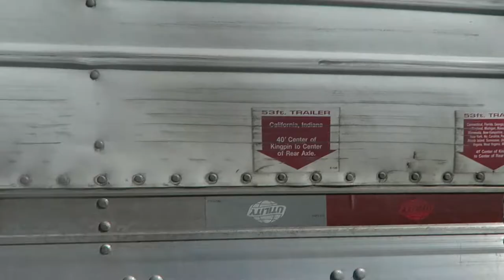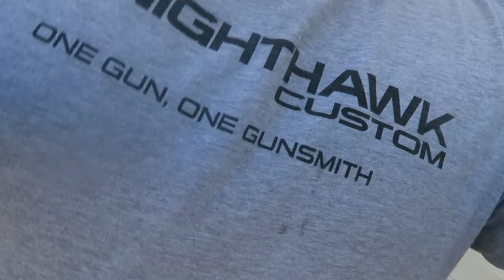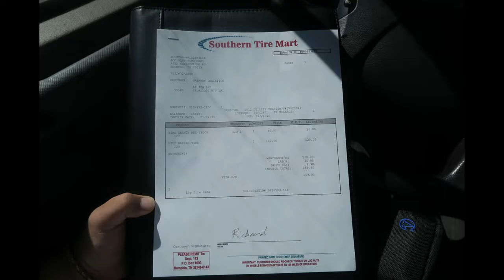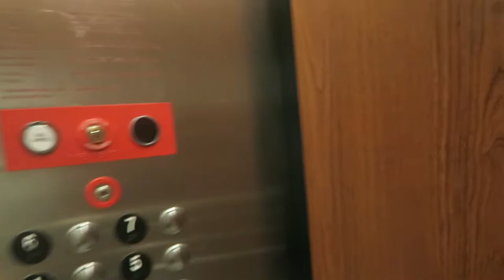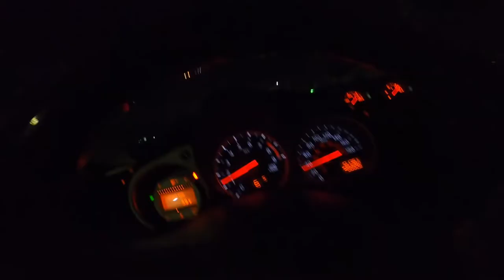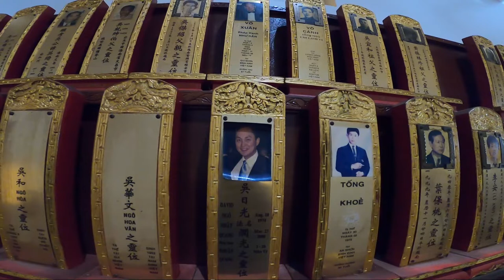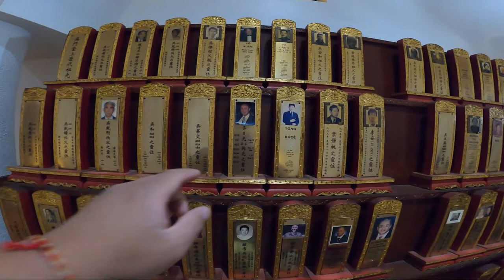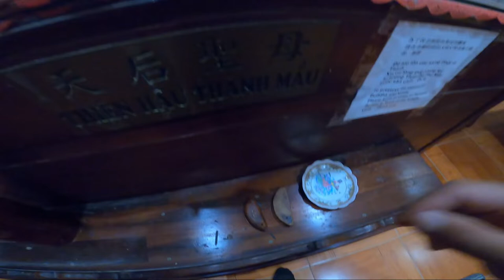Vlog #14 Got a FLAT TIRE on my trailer & Happy Chinese New Year 🧧 (Part 1)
Doing a local load and got a flat tire, got it fixed and went to the hospital to visit my mom. Went to the Temple for Chinese New Year.

The Temple: Texas Guandi Temple